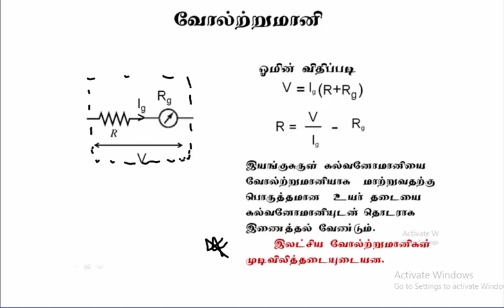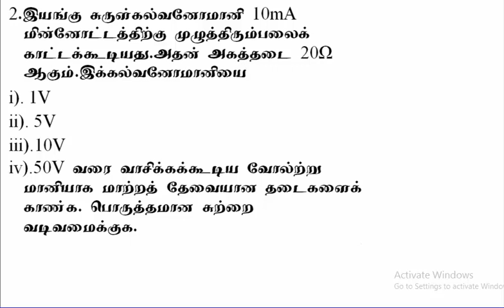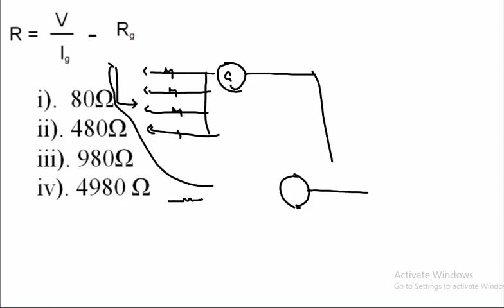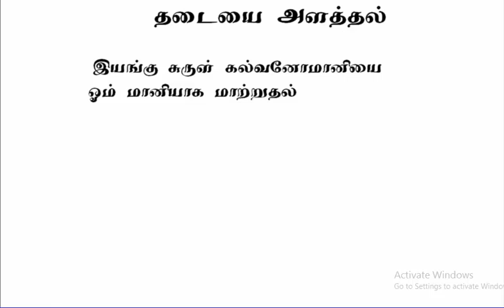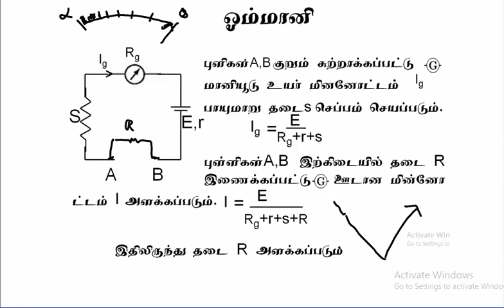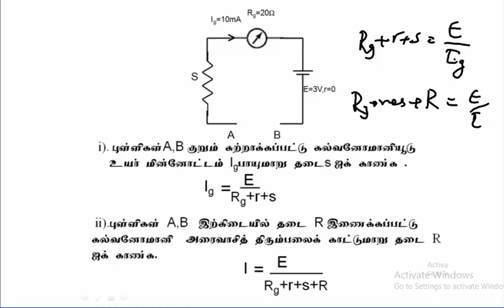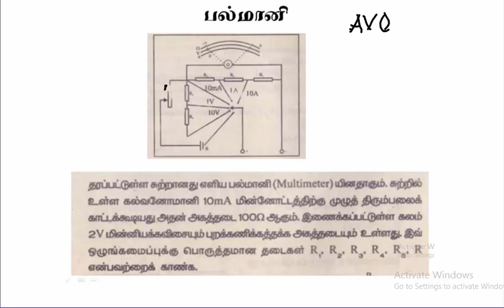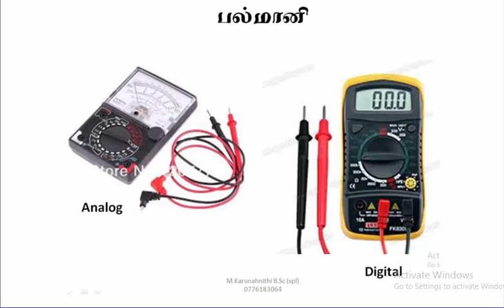அழுத்த வேறுபாட்டை அளவிடுதல்